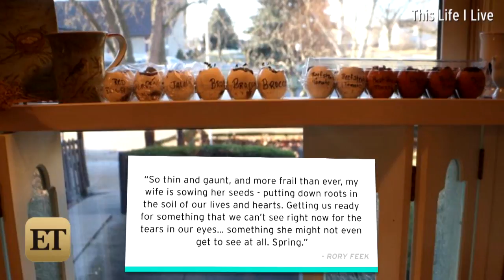Rory Feek Shares Another Heartbreaking Post as Wife Joey Feek Plants Seeds for Spring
Terminally ill Joey Feek is preparing for spring from her hospital bed.